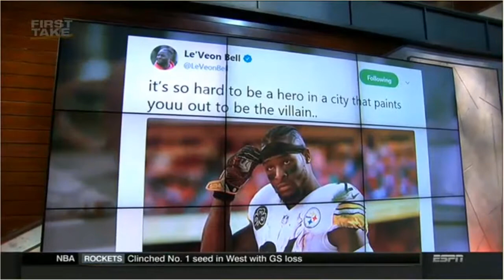Le'Veon Bell vents apprent ftustration - "It's so hard to be a hero in a city.."